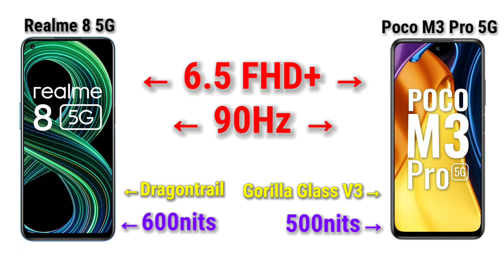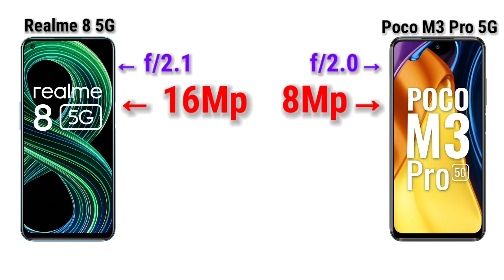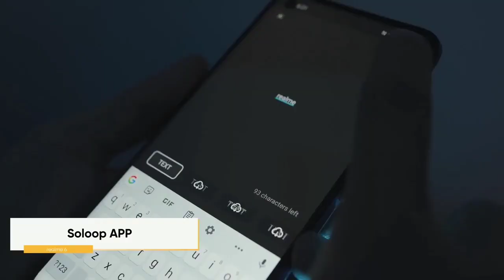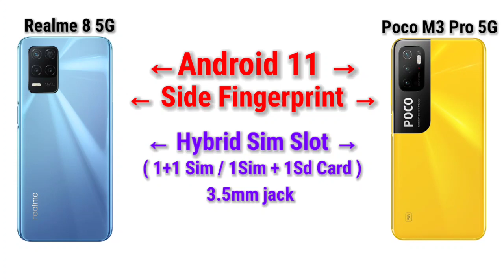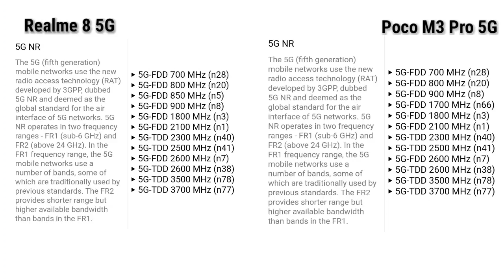POCO M3 Pro Vs REALME 8 5G - Best 5G Smartphone Under 15000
Who is Best 5G Phone Under 15,000 | Poco M3 Pro 5G vs Realme 8 5G | Realme 8 5G vs Poco M3 pro

Guys, doston under 15000 ke price mein 2 sabse best 5G phone available hai India mein pahla hai realme realme 8 5g aur dusra Hai poco ka poco m3 pro 5g jabardast abhi just hal hi mein launch hua Hai donon hi phone similar specs ke sath aate Hain lekin kaun sa 5G phone under 15000 per ke price mein sabse best rahega is video mein ham janenge  ki poco m3 pro and Realme 8 5G mein kaun sa phone sabse accha hai. Disturb Poco M3 Pro 5G mein 48 megapixel Ka Main camera laga hua hai aur real mein 85 ji mein bhi 48 mo ka camera laga hai, realme8 5g 4gb+64gb price 13999, realme 8 4gb+128gb price 14999 and 8gb+128gb price 16,999 but Doston, poco m3 pro me 4gb+128gb price 13999 and poco m3 pro 5g 6gb+128gb price 15,999. Doston compare karte hain realme 8 5g and poco m3 pro 5g ko is video mein

1. poco m3 pro 5g vs realme 8 5g Comparison video
2. best 5g phones under 15000,
3. Realme 8 5G vs Poco M3 Pro comparison video
4. realme 8 5g Display vs poco m3 pro Display
5 .poco m3 pro camera vs realme 8 5G
6 .poco m3 pro vs realme 8 5g kaun sa len
7. poco m3 pro vs realme 8 5g  who is the best

Redmi Note 10_6GB
Redmi Note 10 Pro
Realme Narzo 20 pro
Redmi Note 9 pro
Realme 7
Realme 8